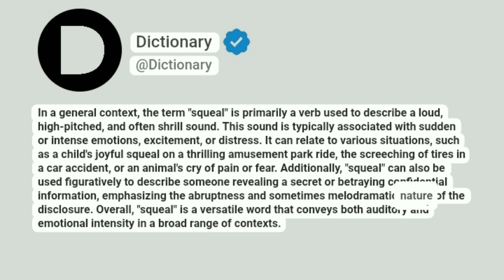Squeal Meaning In English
In a general context, the term "squeal" is primarily a verb used to describe a loud, high-pitched, and often shrill sound. This sound is typically associated with sudden or intense emotions, excitement, or distress. It can relate to various situations, such as a child's joyful squeal on a thrilling amusement park ride, the screeching of tires in a car accident, or an animal's cry of pain or fear. Additionally, "squeal" can also be used figuratively to describe someone revealing a secret or betraying confidential information, emphasizing the abruptness and sometimes melodramatic nature of the disclosure. Overall, "squeal" is a versatile word that conveys both auditory and emotional intensity in a broad range of contexts.